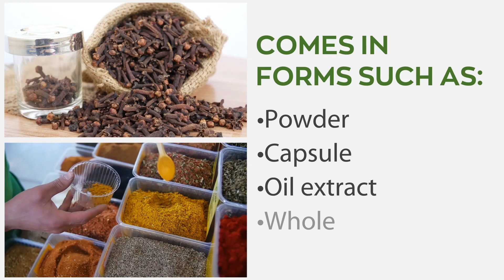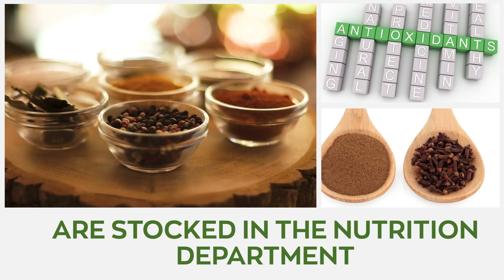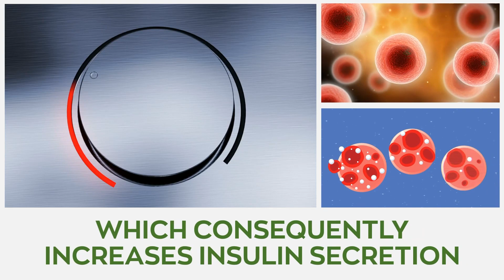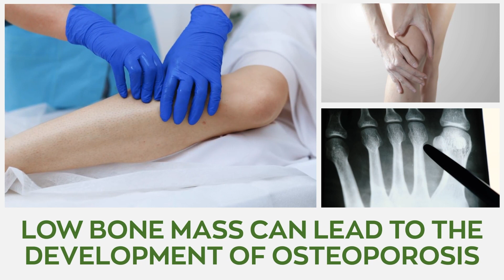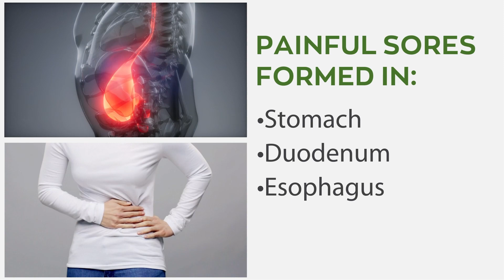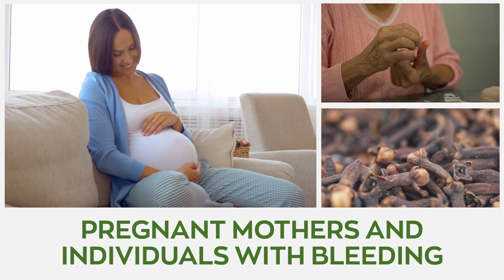6 Surprising Benefits of Cloves: Why You Should Start Using Them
In today’s video, is going to expose the top surprising health benefits of the clove plant. We also look at the side effects and potential drug interactions.

6 Surprising Benefits of Cloves: Why You Should Start Using Them

1. Improves Oral Health

Since the eighteenth-century clove plants have been a popular addition to dentistry due to their anesthetic and antibacterial properties that are believed to inhibit the growth of microorganisms like bacteria. There is an increase in bacteria around your teeth when you break down food particles. Consuming cloves regularly help clean the tongue, palate, and upper part of the mouth by killing bacteria and eradicating decaying matter. It also has strong aromatic qualities that get rid of unpleasant smells in the mouth. Combining cloves with regular brushing and proper oral hygiene is undoubtedly beneficial for your health.

2. Helps Regulate Blood Sugar

The nigericin in Clove plants has been found to increase sugar uptake from the blood into cells which consequently increases insulin secretion and improves the function of insulin-producing cells. Insulin is the hormone responsible for absorbing sugar from your blood into your cells and its availability is vital for regulating blood sugar levels.

3. Possesses Potent Antioxidant Abilities

Antioxidants are powerful compounds that help inhibit the activity of oxidative stress, which may lead to the development of certain chronic diseases. Clove is very rich in a compound called eugenol, popularly known to act as a natural antioxidant and antiseptic that is so potent it is believed to help prevent liver disease.

4. Good for the Bones

Low bone mass can lead to the development of osteoporosis, which consequently increases the risks of bone breaks and fractures. Manganese is an important mineral for maintaining and building stronger bones. Did you know that just one teaspoon of powdered clove holds an impressive 30% of the daily required amount? Also, new research has indicated that some of the compounds found in cloves aid the preservation of bone mass.

5. Digestive Benefits

Clove also possesses digestive benefits such as preventing and relieving the pain from stomach ulcers. These are painful sores formed in either the lining of the stomach, duodenum, or esophagus. They’re caused by a decrease in the protective lining of the stomach due to factors like infection, and genetics. Clove extracts were shown to increase the production of gastric mucus which functions as a barrier and helps prevents the erosion of the stomach lining from acids. It reduces the pressure on the stomach lining and helps in relieving other digestive issues such as nausea, gas, and vomiting

6. May help with Cancer.

The eugenol found in cloves has also been shown to have anti- carcinogenic and chemo-preventive properties that benefit individuals with cancer. Cloves possess betulinic acid and other triterpenes that aid in the fight against certain types of cancer such as breast, lung, and ovarian cancer.

Like any other health supplement or medication expected to yield results, you’ll need to integrate a few servings into your diet regularly. You can easily incorporate powdered cloves into your dishes as they’re guaranteed to supply a warm, distinctive flavor. It can also be mixed with hot water to make tea, while some perfume makers use the plant or its oil extract as an ingredient due to its wonderful aroma. Eating clove tends to keep the body warm; this implies it is best enjoyed doing chilly seasons.

Although it is obvious that cloves offer a myriad of potential benefits, you should not overdo them as this may lead to serious problems such as skin, eye, and respiratory irritation. Keep clove extracts far from the reach of children.